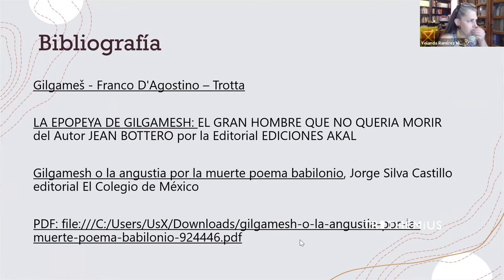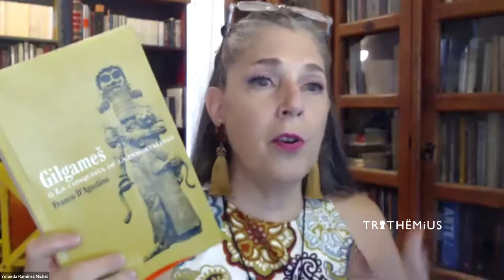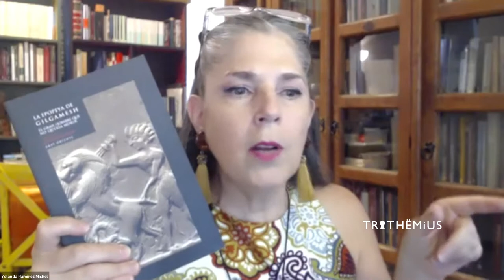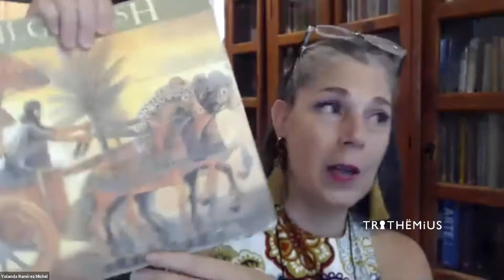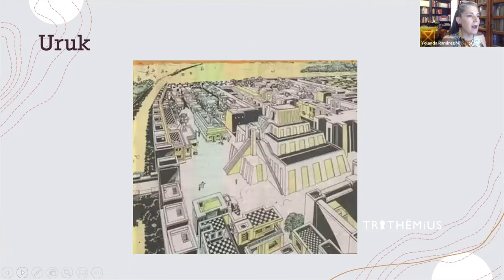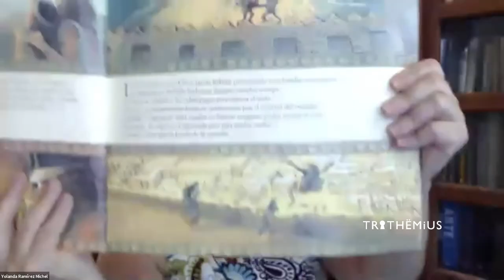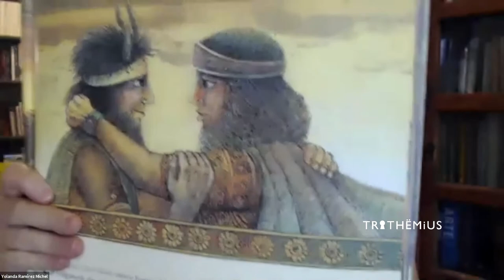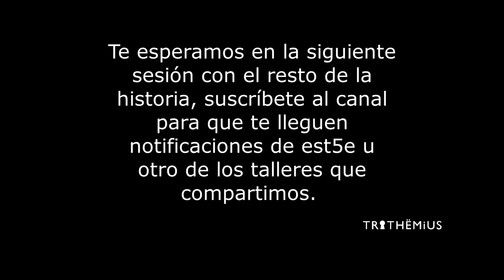INICO: POEMA ÉPICO DE GILGAMÉSH /PARTE I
En esta sesión analizaremos el inicio del Poema Épico de Gilgamésh.
Esta es una interpretación basada en los contenidos simbólicos elementales.